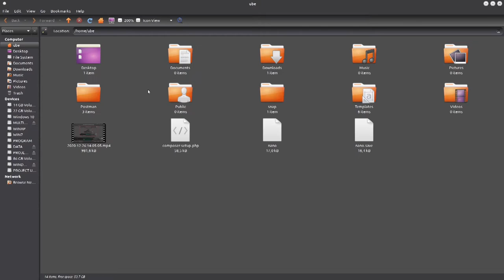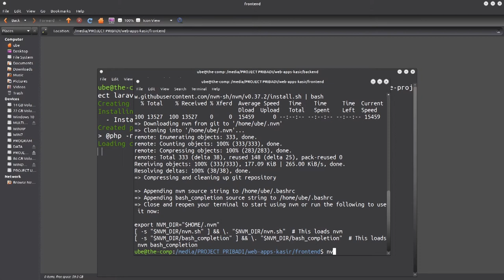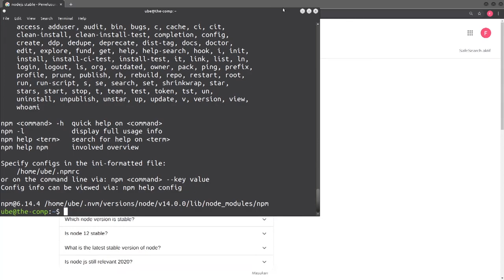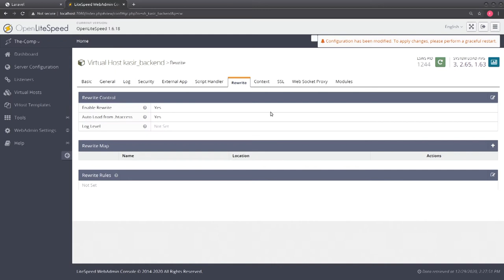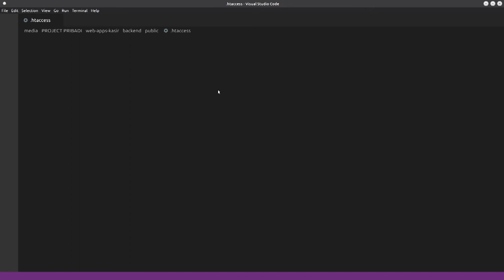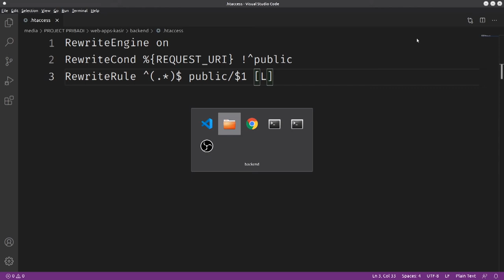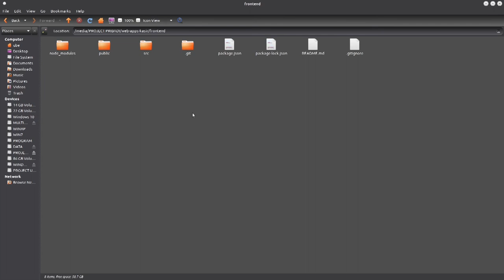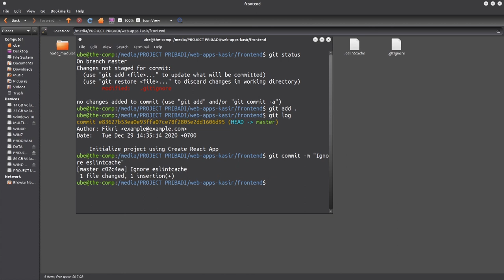#4$1 WebApps Kasir - Inisialisasi Project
Inisialisasi project laravel untuk backend dan project react untuk frontend.

Sorry ada noise suara angin :)